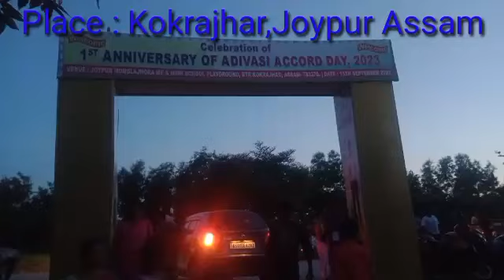1st Anniversary of Adivasi Accord Day 2023, Kokrajhar,Joypur Assam